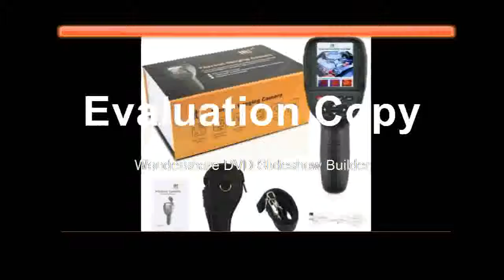Best Warehouse Handheld Imaging Camera HT 18 Portable Thermal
Product On Aliexpress

Display Type:DigitalUsage:IndustrialTheory:Infrared ThermometerStyle:HandheldPower Type:AAA BatteryMax Measuring Temperature:120°C & AboveModel Number:HT-18Temperature Range:-20C to 300CResolution:220*160Color:BlackWavelength Range:8-14um